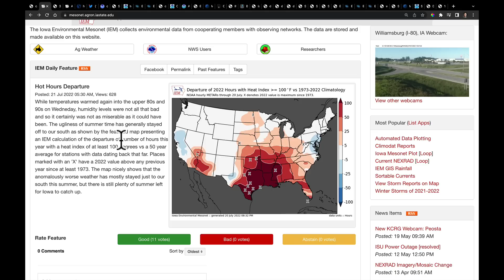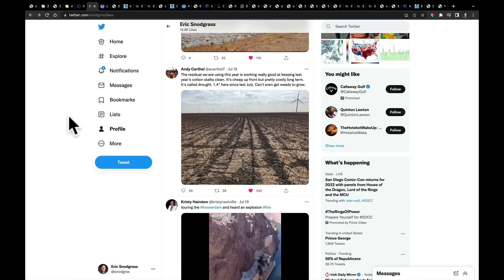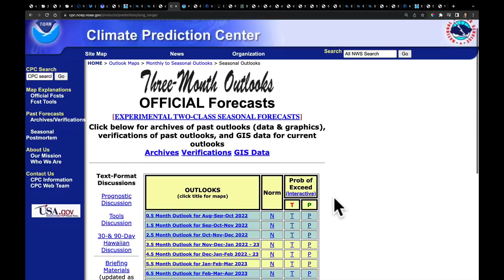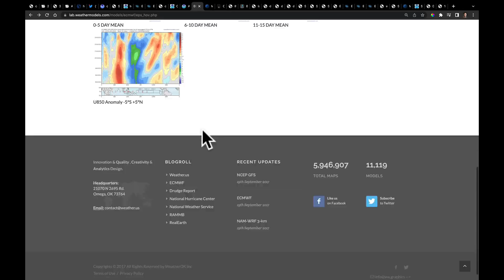Ag Weather Forecast with Eric Snodgrass (in-depth) | Nutrien Ag Solutions | July 21, 2022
Video Highlights:
Summer Pattern Breakdown
Ridge Potential in Gulf of Alaska
Hudson Low and Weak Fronts = Improvement in Drought
Heat Heads West (10-15°F Above Normal in Pacific NW)
La Niña v. North Pacific Heat Content
August Outlook from ECMWF
New CPC Guidance for Aug-Sept-Oct
Preliminary CPC Winter Guidance (Very La Niña-like Outlook)
Storm Complexes Delivering Locally heavy Rains
3-Day Severe Storm Outlook
Next 10-Days, Rain Chances in Drought Regions
15-Day Temperature Pattern (lower confidence beyond day 10)
Global Vegetation Health Index Analysis